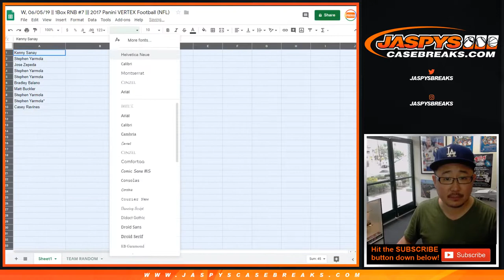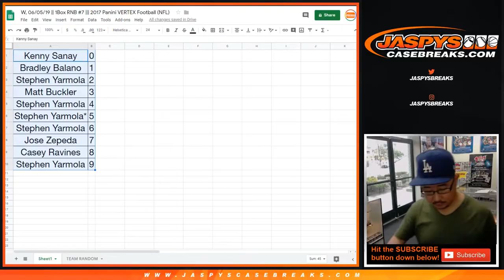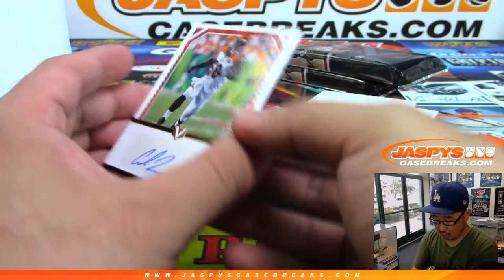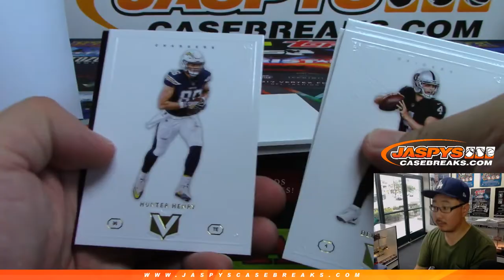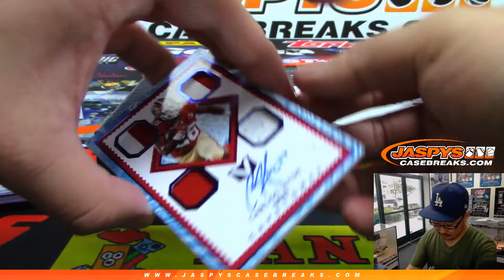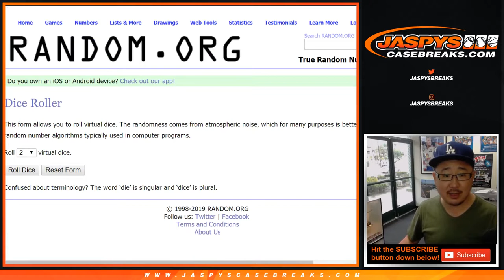W, 06/05/19 || 1Box RNB #7 ||| 2017 Panini VERTEX Football (NFL)